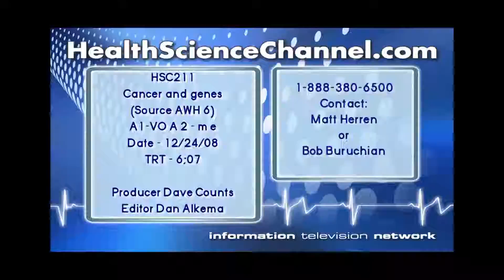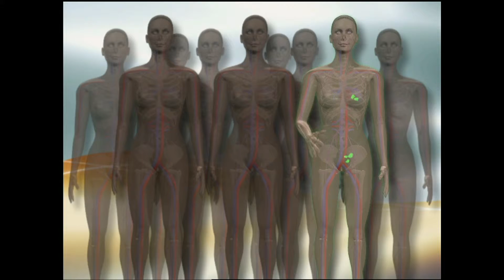Cancer and Genetics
Can your genetic makeup make you more susceptible to cancer? Meet a young woman whose story may surprise you.